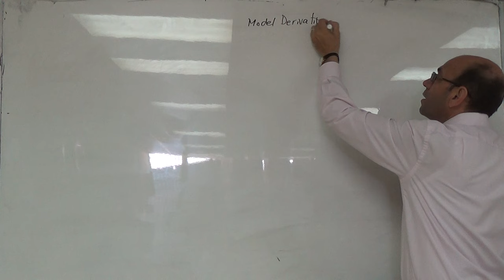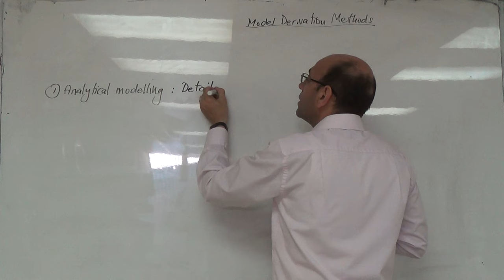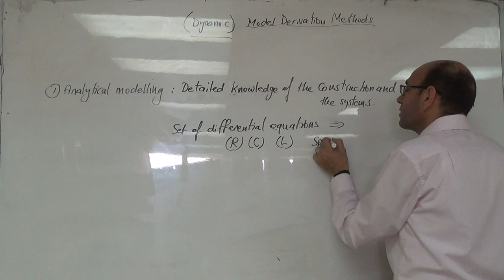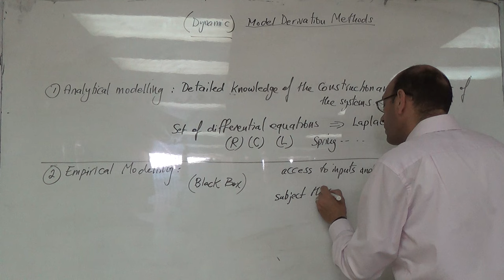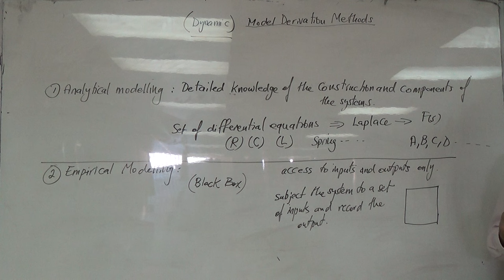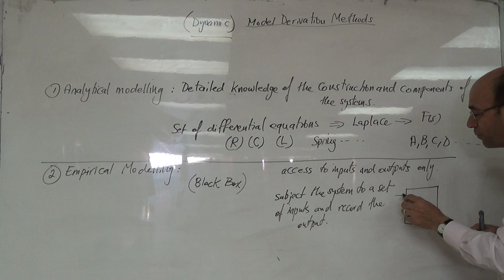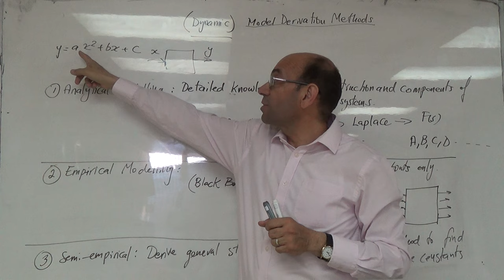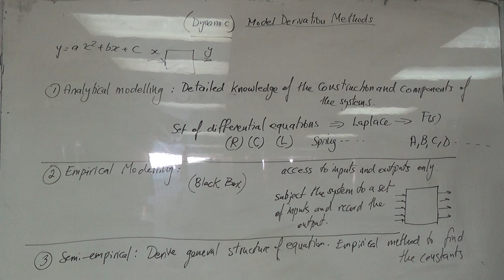Three Approaches to Developing Dynamic Models, 26/6/2016